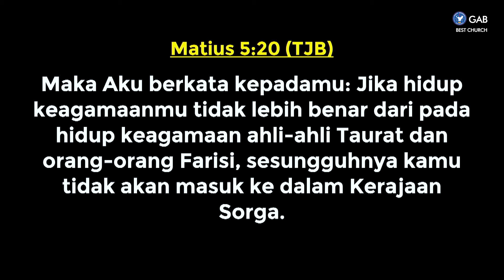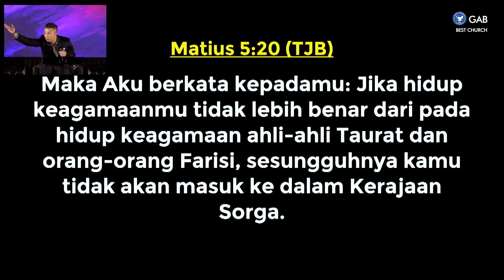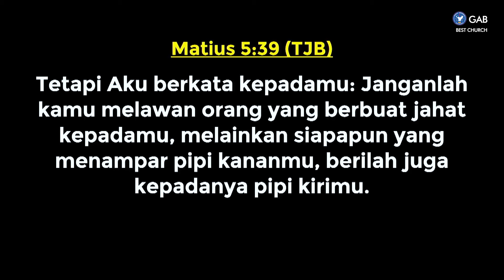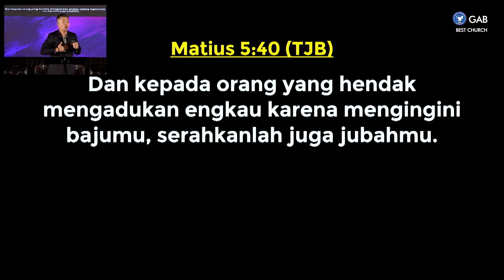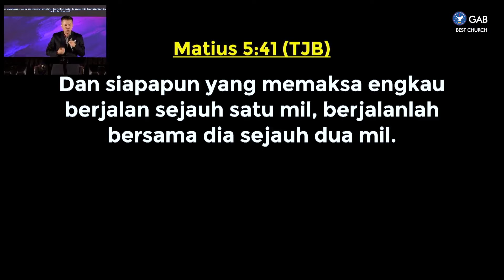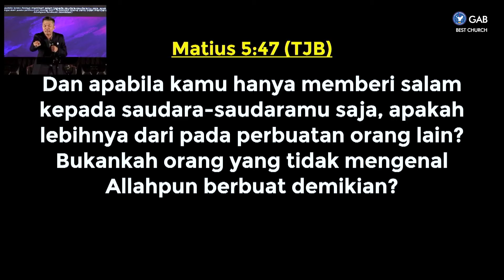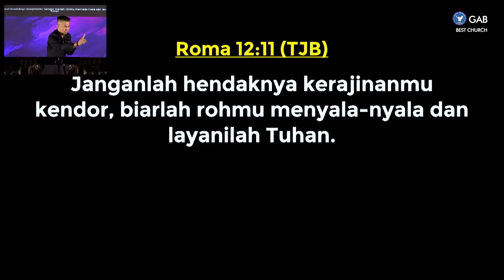Roh Yang Luar Biasa - Part 2 | Jemaat Online Gereja BEST | Ps. Tjipto Santoso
SHALOM  !!